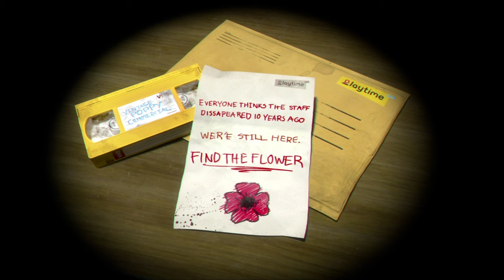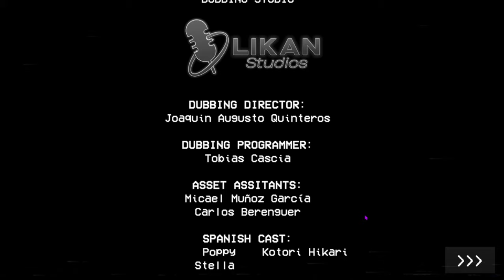WIE Poppy Playtime mich MENTAL GEBROCHEN hat!😵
Poppy Playtime mit mir Voalix.
Die viel zu großen Spielzeuge sind hinter mir her und wollen mit mir spielen. 🗿
🩷NOCH MEHR VOALIX
🎬Kapitel:
00:00 - Intro
01:05 - LORE!!!
01:47 - laufen und Rätzel lösen
05:58 - endlich etwas spannendes
07:10 - oder auch nicht
08:00 - Realtalk
09:20 - Outro